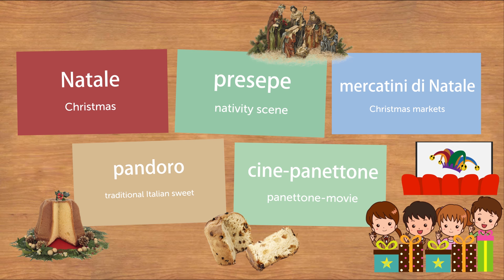Italian CHRISTMAS Words with Ilaria